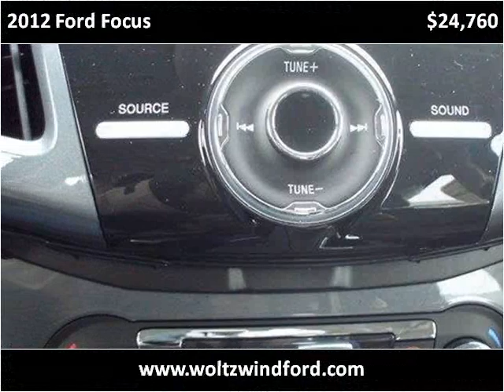2012 Ford Focus New Cars Pittsburg PA